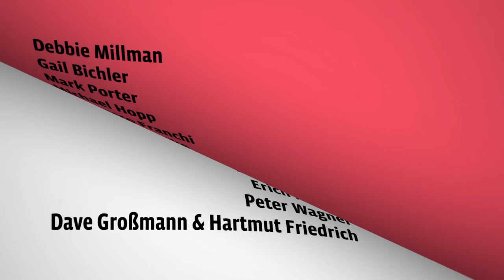Quo vadis Editorial Design – QVED 2016 Opener